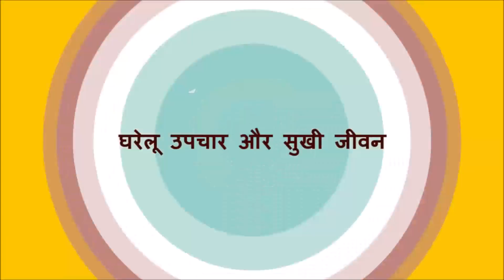रोज सुबह भीगे और अंकुरित चने खाने के चमत्कारी फायदे / Amazing Health Benefits of Soaked Chickpea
रोज सुबह भीगे और अंकुरित चने खाने के चमत्कारी फायदे / Amazing Health Benefits of Soaked Chickpea / Benefits of Eating Black Chickpea / Ankurit Chane Ke Fayde